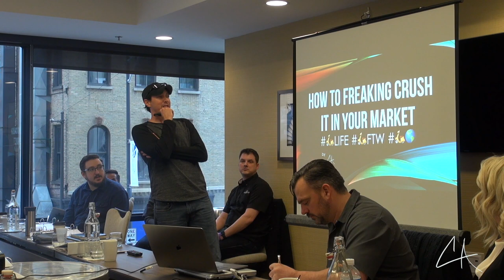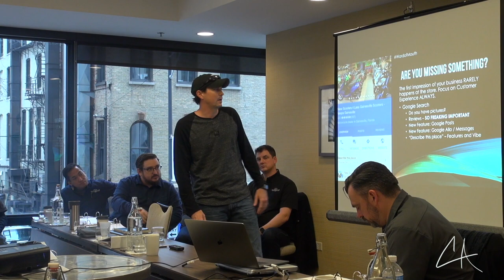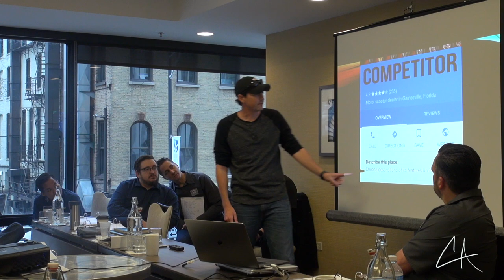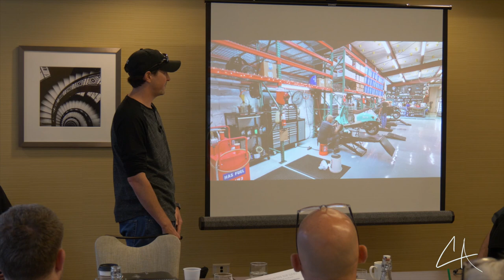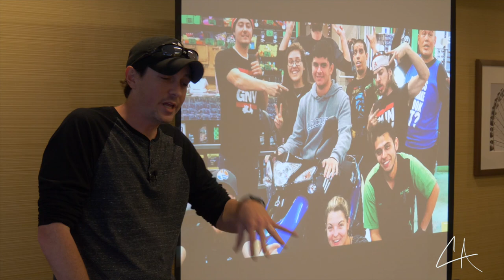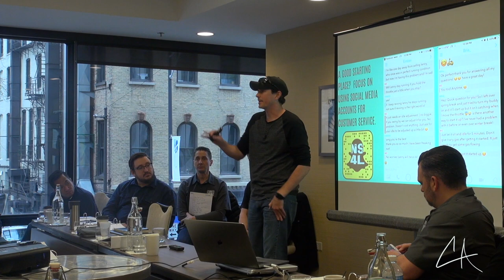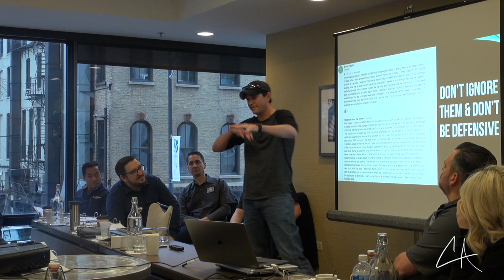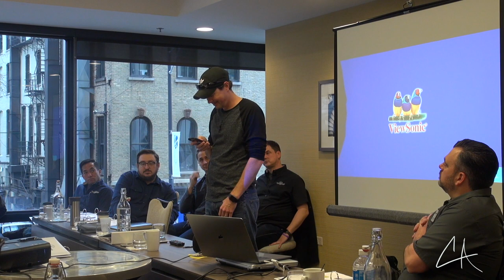Genuine Scooter Company Presentation to Top 20 Dealers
I had the privilege of presenting to the top 20 dealers when I went to Chicago for the Genuine Scooter Company Top 20 Dealer Conference.  It was an amazing opportunity to develop and grow relationships with so many other amazing dealers.

In my presentation I focused on 2 things:
 - The top 3 revenue drivers of new business of New Scooters 4 Less
 - The top 3 things dealers should be doing that they aren't doing

I love building relationships with others and look forward to connecting with you!